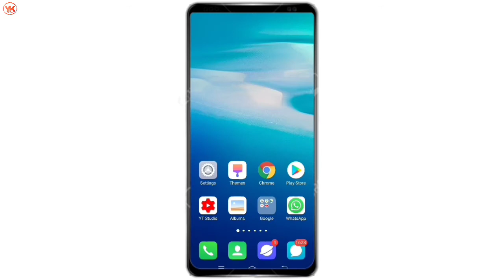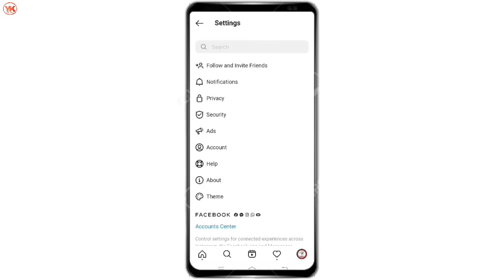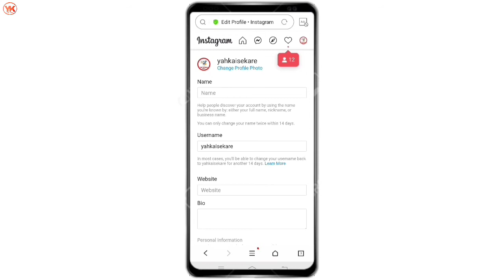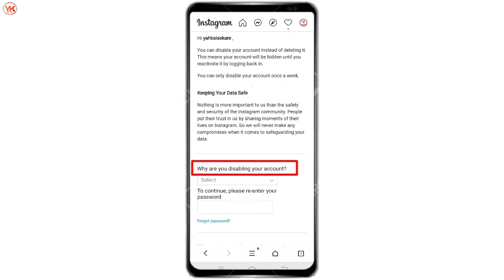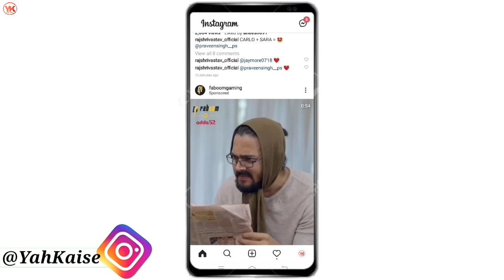Instagram Account Deactivate Kaise Kare | How To Deactivate Instagram Account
Cover Topic:-

how to deactivate instagram account in hindi